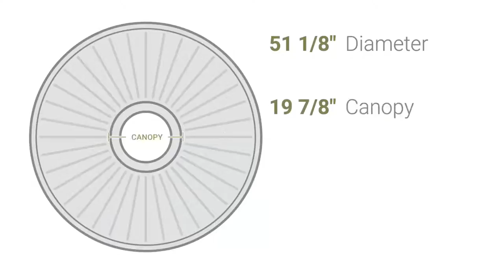Ekena Millwork CM51DC 51 1/8"OD x 19 7/8"ID x 2"P Deco Ceiling Medallion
Ekena Millwork CM51DC 51 1/8"OD x 19 7/8"ID x 2"P Deco Ceiling Medallion (Fits Canopies up to 19 7/8")